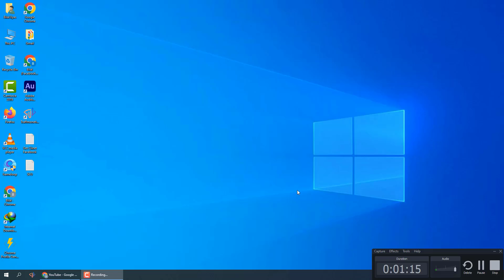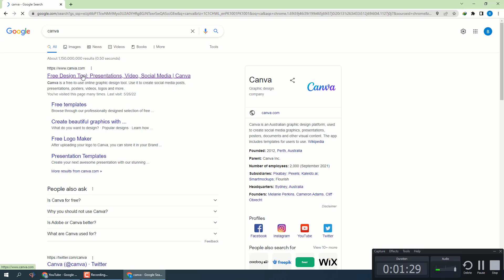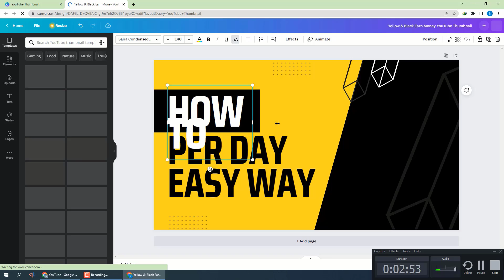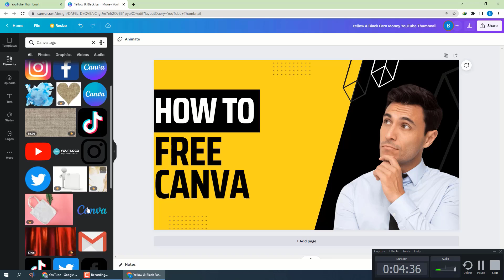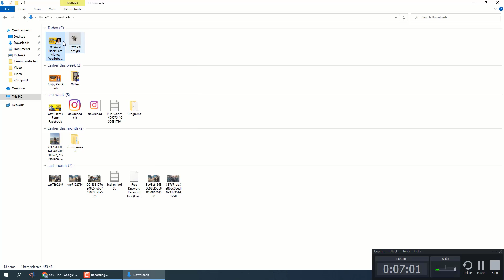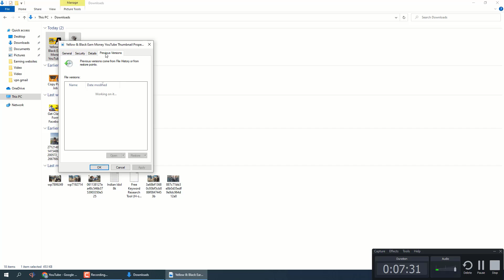How To Make YouTube Videos Thumbnail With Canva | Bilal Ilyas